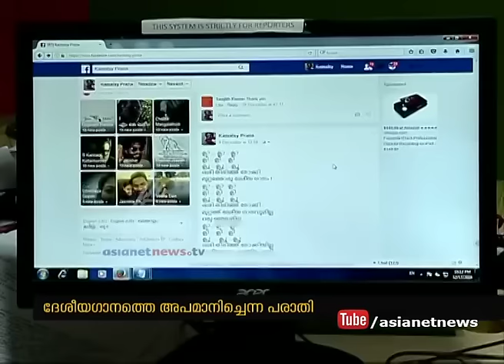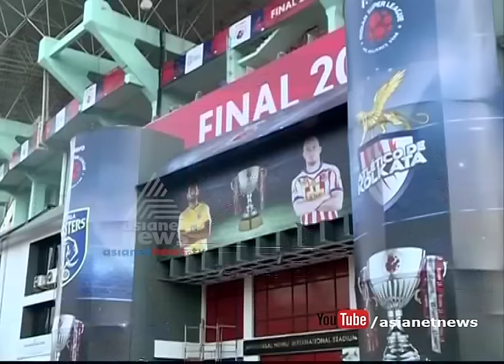News@1 18 Dec 2016